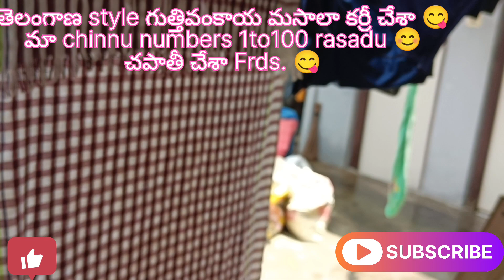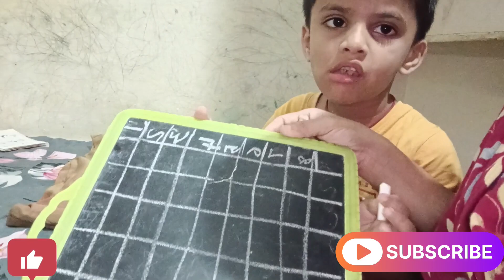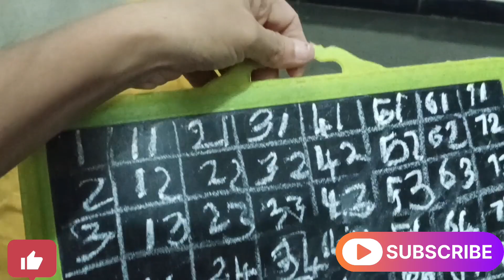తెలంగాణ style గుత్తివంకాయ మసాలా కర్రీ చేశా 😋Tdy మా chinnu 1to100 numbers rasadu im 😊చపాతీ చేశా Frds👍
తెలంగాణ style గుత్తివంకాయ మసాలా కర్రీ చేశా 😋Tdy మా chinnu 1to100 numbers rasadu im 😊చపాతీ చేశా Frds👍.. Full work in home Frds. 🙄.